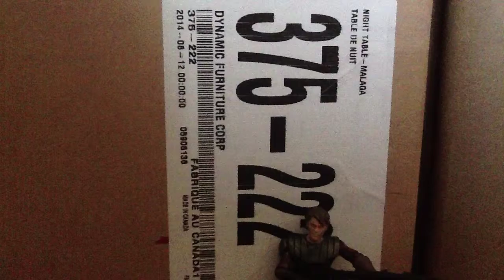Teenage mutant ninja turtles stop motion